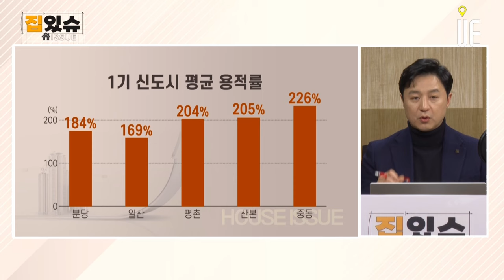1기 신도시 재건축투자시 평균 용적률 확인하자!! [집있슈]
1기 신도시의 아파트 단지들은 일산 분당신도시를 빼고 모두 용적률이 200%에 이르러 재건축의 수익성이 낮아 대부분의 아파트단지가 리모델링을 고려하고 있다. 2020년대부터 1기 신도시 아파트들의 재건축 연한(준공 30년)이 도래하면서, 재건축을 할지 리모델링을 할지 얘기가 나오고 있다. 용적률이 높은 아파트들은 재건축 사업성이 낮아 리모델링을 추진하는 추세였으나, 주택공급 활성화, 재건축 규제완화 움직임 등이 나타나자 일부 아파트들은 재건축 쪽으로 방향을 트는 모습도 보이고 있다.